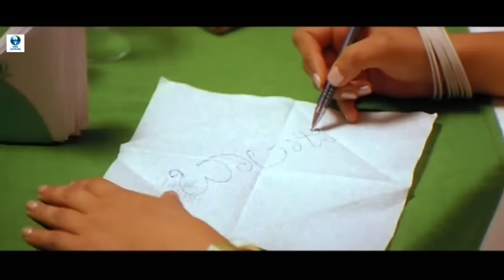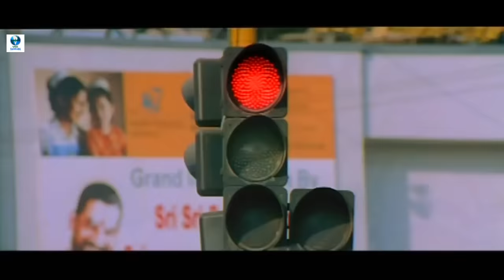ಶಿವಾಲಿ - SHIVALI Kannada Full Movie | Ganesh | Yami Gautam | Sharan | Vee Kannada Movies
Shivali is an Kannada-language romance film directed by Devraj Palan, starring Ganesh and Yami Gautam in lead roles.

Synopsis: An irresponsible young man named Pritam falls in love with Mahalakshmi and tries to woo her. But Mahalakshmi, who is in love with her childhood friend, finally asks Pritham to take her to meet her lover.

Stars:
Ganesh
Yami Gautham
Rangayana Raghu
Sadhu Kokila
Sharan
Rangayana Raghu
The poem
Tulsi
Bittersweet moon